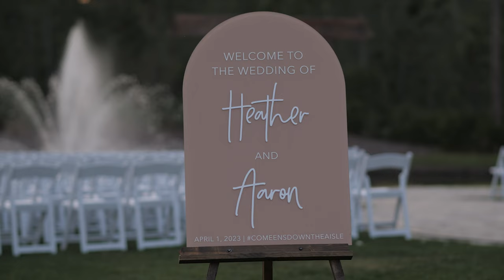Heather & Aaron Wedding Film // Granville Farms // Lake Helen, FL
"I've been praying for this moment for the past 30 years and I thank god everyday the he put you in my life."

Heather + Aaron - 4.1.2023

ChiolaFilms.com
Venue - Granville Farms. Lake Helen, FL
Photo - Lindsey Vander Wal Photography
Planning - Envy - Lifestyle & Event Design
DJ - FyerFly Productions
Hair + Make Up - Before the Aisle
Rentals - EventWorks
Catering - River City Catering
Florist - Bluegrass Chic
Bar - Wander Bar
Cake - Anna Cakes
Transportation - Southern Elegance Limousines